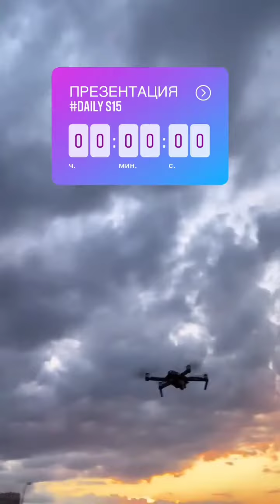Виктор Легай (Instagram stories от 30.08.21)